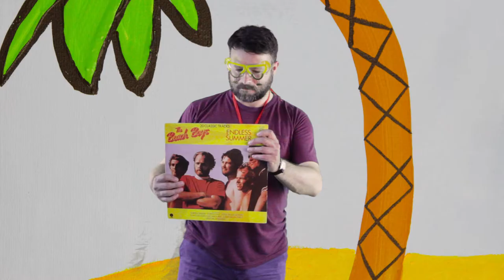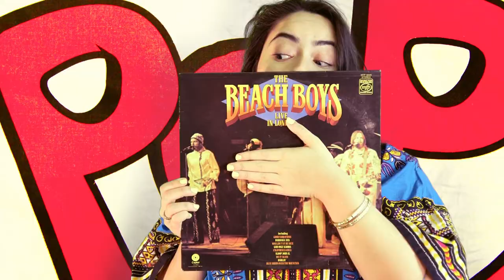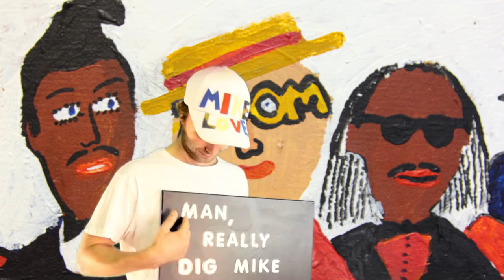Francis Macdonald & Harry Pye - "We Love Mike Love"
This track is from "Bonjour" a pop art album by Francis Macdonald and Harry Pye.

The video was made by Gordon Beswick.